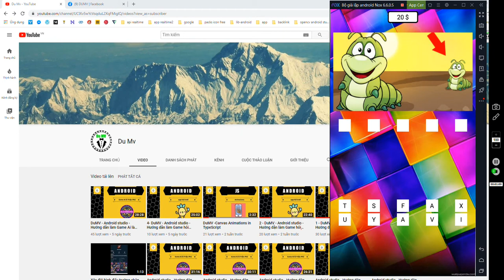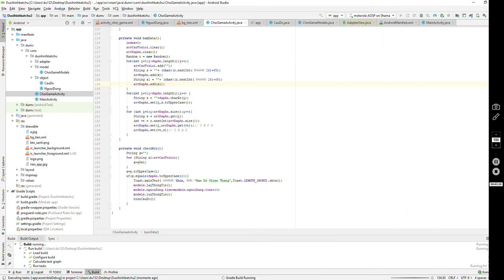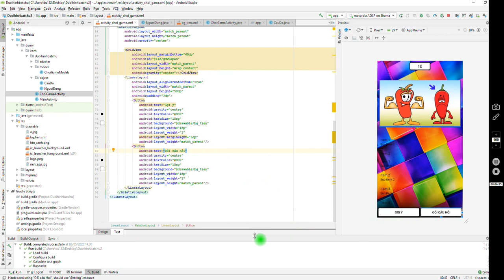DuMV - Android studio - Game Duoi hinh bat chu - 9 - Thêm tiền khi trả lời đúng